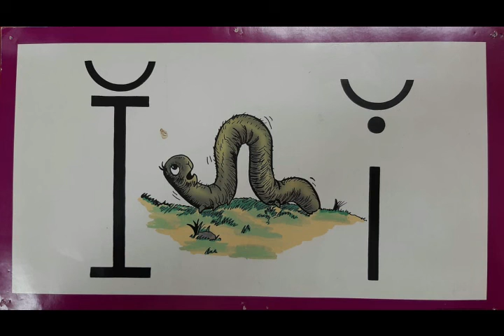K1 - Animal Story - T2 - W3 - D5 - Inchy inchworm